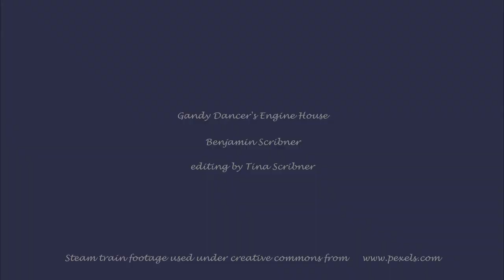O27 Trolley Car Acquisition Vlog 61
I finally found a base to recreate the car from my youth!